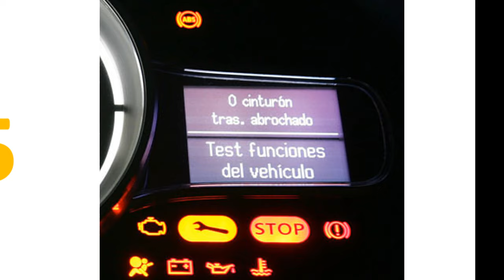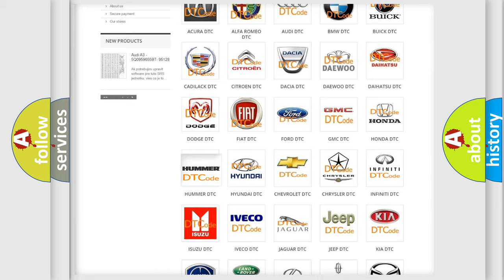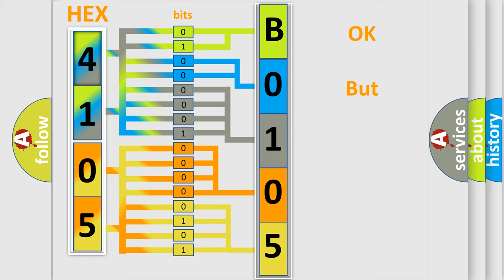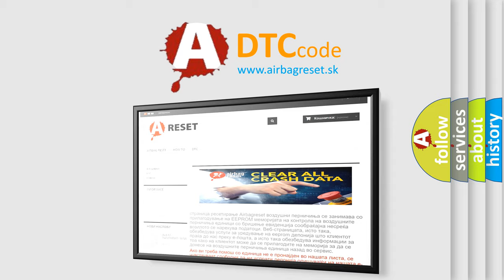DTC Hummer B0105 Short Explanation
Contents:
0:21 Basic DTC analysis according to OBD2 protocol standard.
1:48 Insight into programming
2:58 A diagnostically understandable description of the Diagnostic Trouble Code
3:05 Basic error definition

Make:
HUMMER
Code:
B0105
Definition:
TCM Fault
Description:
Transmission function affected.  Fault present in TCM.
Cause:
TCM